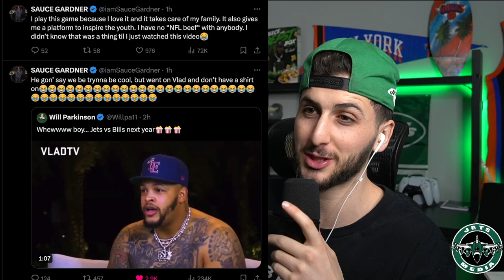Bills Dion Dawkins Takes SHOTS at the Jets | Sauce Gardner Responds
Buffalo Bills LT Dion Dawkins was on VLADTV taking CRAP about the New York Jets. Sauce Gardner responds on X ... My Reaciton

What's YOURS ?

Sign up for BetUS with this link to get 125% sign up bonus on your first THREE deposits with code JOIN125.

DOWNLOAD THE JETS MEDIA PODCAST!